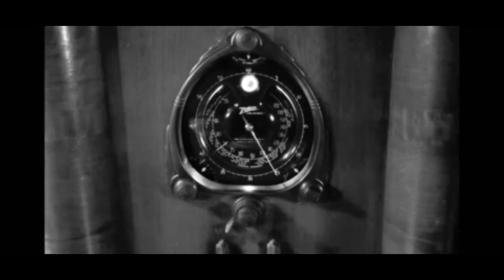The Shadow Radio Show: Episode 29 The Firebug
THE SHADOW - The Firebug
First Aired:  April 10th, 1938
Staring:
    Orson Welles as The Shadow / Lamont Cranston
    Margot Stevenson as Margot Lane